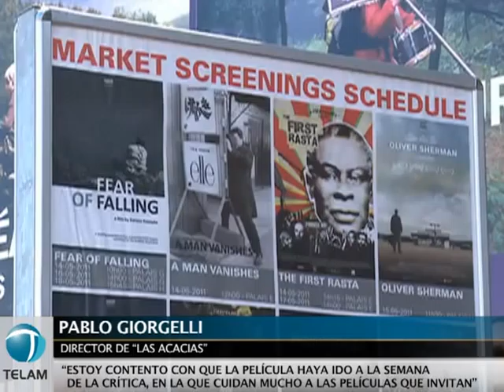Crítica francesa en Cannes elogia el filme argentino "Las Acacias"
El director argentino Pablo Giorgelli destacó las críticas que recibió su opera prima "Las Acacias", que entró en competencia en la Semana de la Crítica del Festival de Cannes, y además destacó al certamen paralelo por ser donde más "se cuida" a las películas.